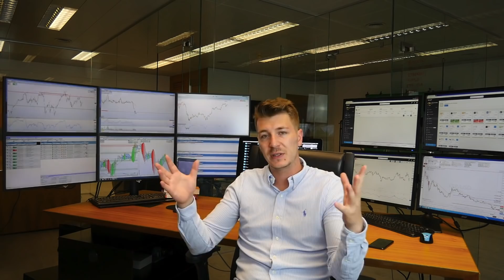Le-Consultant Selon Ses Membres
Du 28 janvier au 2 février : 5 jours pour structurer, scaler et dépasser les 100K€ de profit mensuel.

⏯Aucun Marketing ne pourra acheter votre légitimité. Seuls les résultats comptent.

Ce jeudi 09 mai 2019 à 20h30 précise, nous démarrerons ensemble cette session Live exclusive dans laquelle je te partagerai comment un groupe de 127 personnes lambdas se sont transformées en 90 jours en entrepreneurs générant jusqu’à 41'000€ de bénéfices par mois…

(si tu es inscrit(e), Félicitations il y a déjà plus de 2400 personnes, ne tiens pas compte de cet email, j'ai hâte de te retrouver en live ;) )

Si ce n'est pas le cas, j'aimerais t'adresser une Invitation VIP pour la MasterClass 100% Offerte qui a lieu ce Jeudi 9 Mai à 20H30

Tout le monde dispose d'opportunités, seuls ceux qui savent les saisir feront une différence dans ce monde.

Si tu saisi cette opportunité voici ce qui t’attend dans cette Masterclass en ligne totalement offerte. Tu y découvriras :
* Comment transformer vos plus grands freins en avantages concurrentiels.
* Comment s'approprier la structure d'un business à succès en seulement 4 semaines.
* Comment tirer profit d'un écosystème bienveillant qui nourrit au kérosène votre ascension entrepreneuriale.
* Comment un jeune entrepreneur de 25 ans à généré 180'000€ de C.A. en 90 jours, sans audience et sans un seul euro en publicité.

(Oui, tu connais le dicton. Promettre moins, délivrer plus).

Aujourd’hui, je suis consultant, coach, conférencier, auteur, entrepreneur, investisseur. Je partage à travers certaines des entités que j’ai créées des méthodes fiables, inédites, prouvées et uniques de porter son entreprise vers le succès.